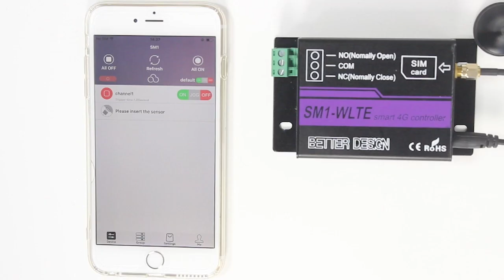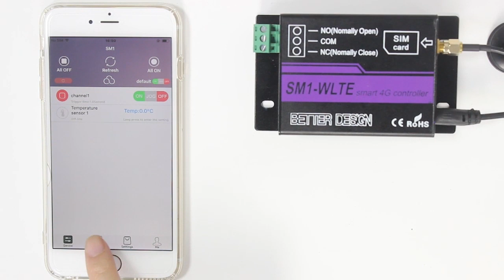Power outage reminder app & mailbox